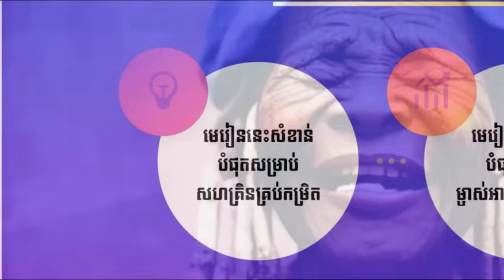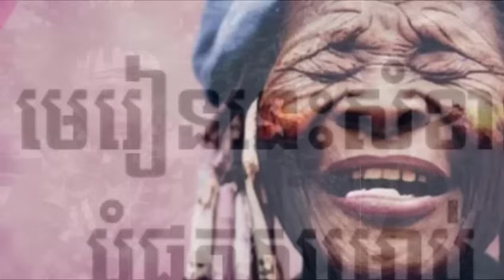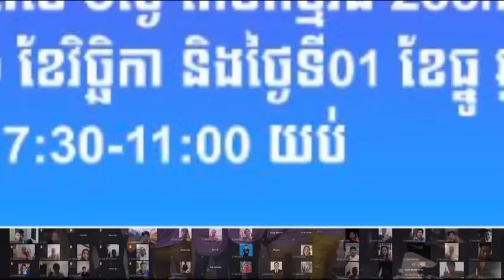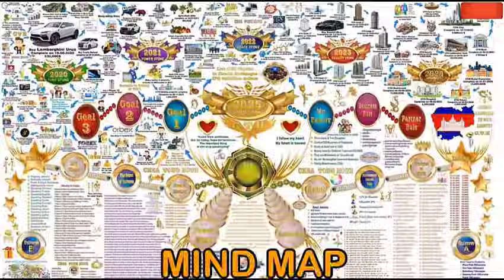មនុស្ស ៧អំបូរ ចម្លែកខុសគេនៅជុំវិញពិភពលោក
វគ្គគូសប្លង់ជីវិតកម្រិតខ្ពស់ ជំនាន់ទី36
ថ្លៃវគ្គសិក្សា: ឥតគិតថ្លៃ (Free)
🇰🇭 បង្រៀនដោយ ឧកញ៉ា ជា តុងហ៊ួរ សហគ្រិនវ័យក្មេងធ្វើដំណើរ 195ប្រទេស ផ្សព្វផ្សាយពីវប្បធម៌ខ្មែរ
បញ្ជាក់ចំនួនមានកំណត់ គ្មានលេខរងចាំទេត្រឹមតែ 300នាក់គត់។
- គន្លឹះដោះស្រាយបញ្ហាអាជីវកម្មពេលជាប់គាំង
- គន្លឹះ ប្រើប្រាស់ពេល24ម៉ោងឱ្យមានប្រសិទ្ធិភាពក្នុងការកំណត់ផែនការជីវិតរយៈពេល12ខែ
- គន្លឹះ កសាងប្រភពចំណូលក្នុងវិបត្តិសេដ្ឋកិច្ច និង វិធីសាស្រ្តក្នុងការសម្របខ្លួនពេលលំបាក
សិក្សារយ:ពេល 3ថ្ងៃ តាមកម្មវិធី Zoom Meeting
ថ្ងៃទី29-30-01 ខែវិច្ឆិកា ឆ្នាំ2023 ចាប់ពីម៉ោង 7:30-11:00 យប់
Tel: 076/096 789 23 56